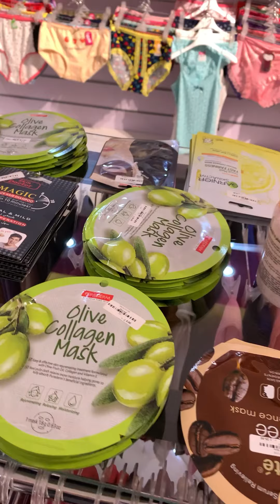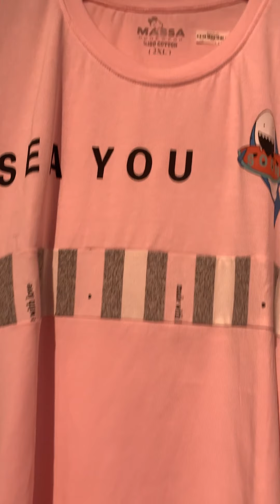الحقي يا عروسه حاجات العرايس كلها في مول واحد بس ❤️❤️العنوان في صندوق الوصف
المنصوره شارع اداب الشارع اللي اوله عصائر الدولي وهو نفسه اول شارع عاليمين من ناحيه الشيماء وانتي داخله اداب